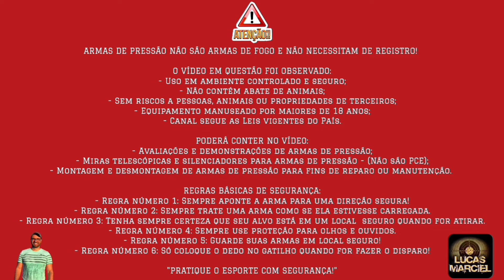Slugs danificam o cano?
Indico as lojas:  M&F Airguns e Carabinas Sport

SLUG MONSTER
cupom MONSTLUCAS10

REGRAS BÁSICAS DE SEGURAÇA:
- Regra número 2: Sempre trate uma arma como se ela estivesse carregada.
- Regra número 4: Sempre use proteção para olhos e ouvidos.
- Regra número 5: Guarde suas armas em local seguro!
- Regra número 6: Só coloque o dedo no gatilho quando for fazer o disparo!

Fala atiradores!!!

Modelos já Testados: Rossi R8 5.5, Rossi R8 6.35, Rossi Dione PCP, Beeman 13625 Bullpup, Beeman 1336 Chief, Beeman 1338, BEEMAN 1336 VR, Beeman PCP Under Lever, Beeman Commander, Kral super jumbo, m25 9mm, m25 5.5, m22 6.35, Hatsan Flash 101, Hatsan Flash 101 vr, gamo roadster replay 10x igt gen 2, Gamo Whisper Fusion IGT, Leviathan PS-P, Leviathan PS-R2, Behemoth PS R2 5.5, Sumatra 500, Artemis P35, Artemis PR900 G2, Pr900W, Hatsan Flash, hatsan flash Synt VR, BSA R-10 Mk2, Cometa Lynx, Javali 9mm, behemoth PS R3 FS, Kral Super Jumbo, Sag R1000, Pr900s, T-Rex, Beeman Raider, Niksan Elfs,  Rossi Dione 4G, Rossi Dione 5G, Evanix AR6k Hunting, Rossi Outlander, G850, M30, Mauser K98, CBC Nitro X, Nitro 1000, CBC Montenegro GII